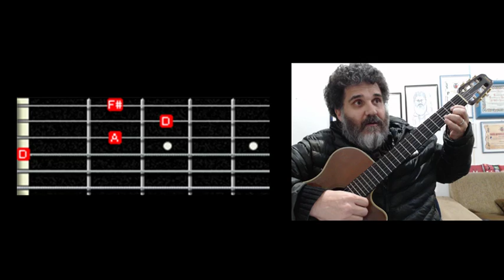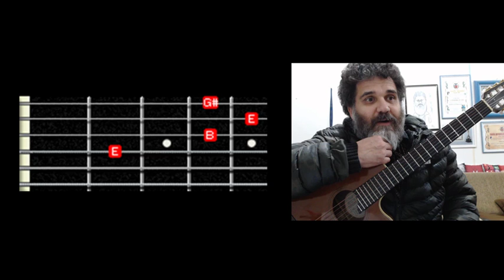BRINQUE COM ISSO E TROQUE DE ACORDES MAIS FÁCIL PARTE 03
CONHEÇA TODOS OS VIDEOS DA SÉRIE DE MICRO AULAS
"BRINQUE COM ISSO E TROQUE DE ACORDES MAIS FACIL"

dmhhsuahs51454sdsd1515sd1965,
clovismartinidebarrosdmusichouse1976,